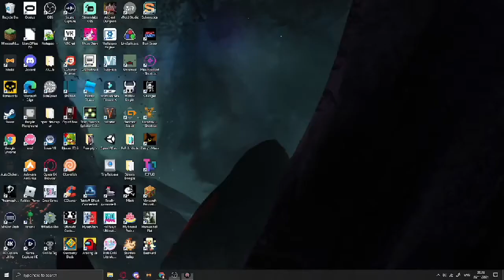Flumpty Is Back! │One Night At Flumpty's 2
Sorry for the bad video quality, i swear it wasnt like that before but it just comes out like that. please give me feedback in the commet and have a good day